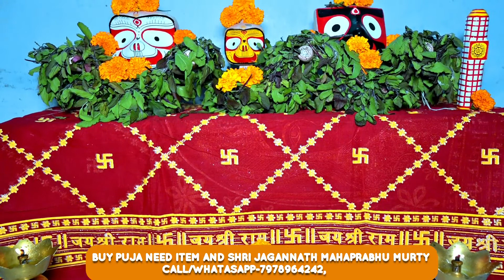KARTIKA MAHATMYA ( କାର୍ତ୍ତିକ ବ୍ରତ ପୁରାଣ -କାର୍ତ୍ତିକ ମାହାତ୍ମ୍ୟ ) EPISODE_09 PART_09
Kartika Month is considered to be the greatest & sacred month of the year. It is the month which acknowledges the maximum number of festivals. During this month all the pious Hindus refrain themselves from eating non-veg like Egg, Fish, Meat, etc.
‘Habhisa-anna’, prepared specially in the month Kartika and is eaten once in a day.

                                                JUSTKALINGA